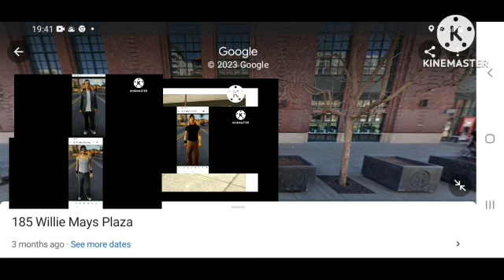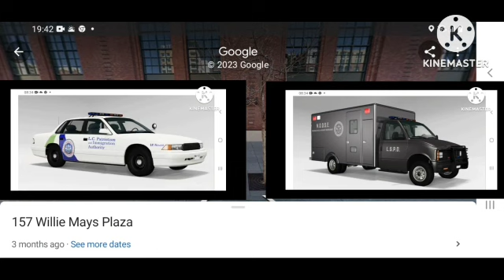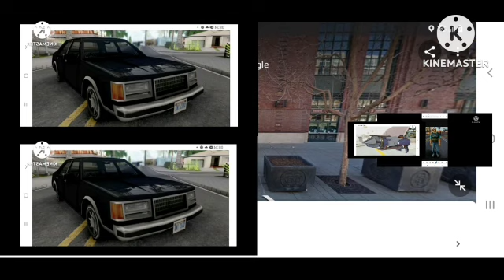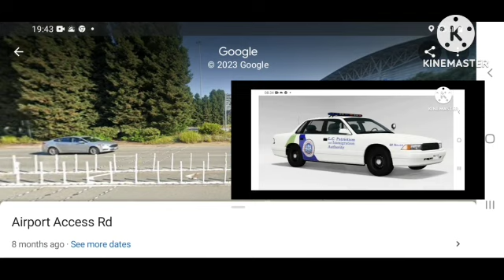SHAVSYARA 5 STAR WANTED LEVEL SAN FRANCISCO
SHAVSYARA VS CORRUPT SFPD